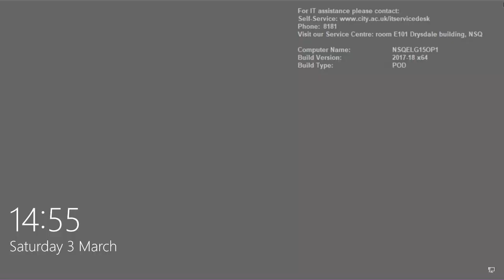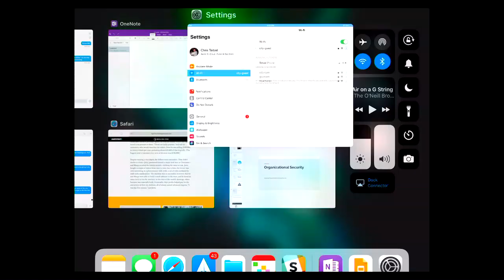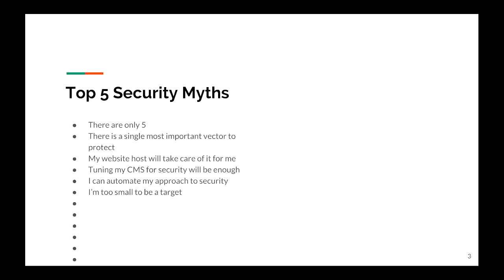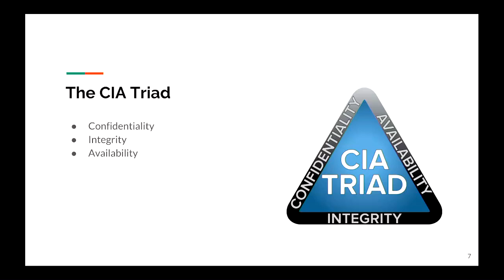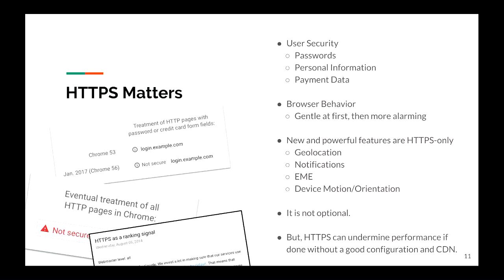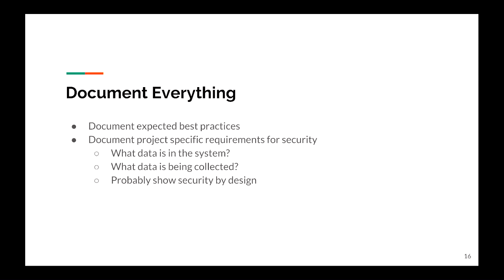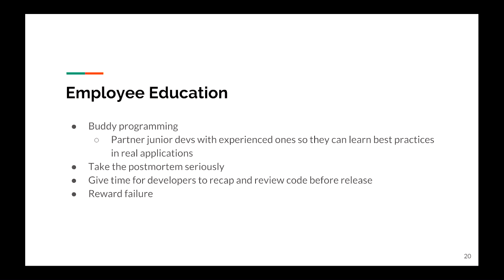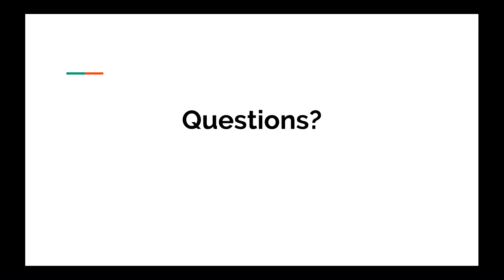Organisational Security - Cellardoor